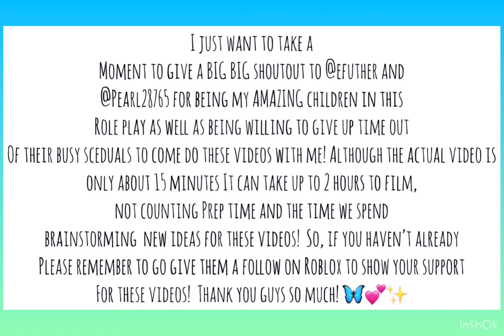FIRST NIGHT AT OUR NEW COTTAGE! 🏝 🐚🌴✨ *Roblox Bloxburg Roleplay*